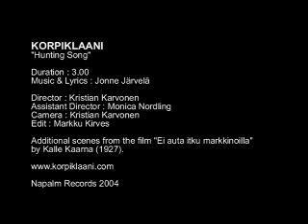KORPIKLAANI - Hunting Song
The video to "Hunting Song" features KORPIKLAANI in the midst of Finnish film history. The images seen in the video are the only footage remaining of a 1927 film destroyed in a fire. The 18 seconds of rescued material are a unique piece of Finnish film history. The film was entitled "Ei auta itku markkinoilla".